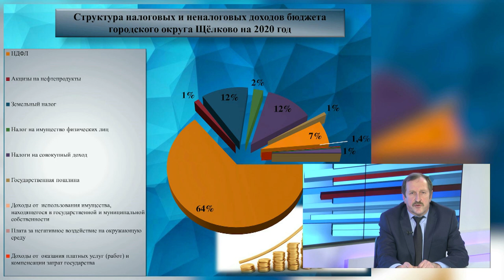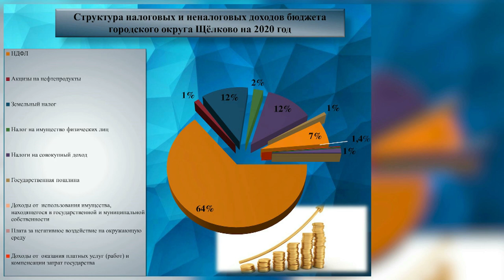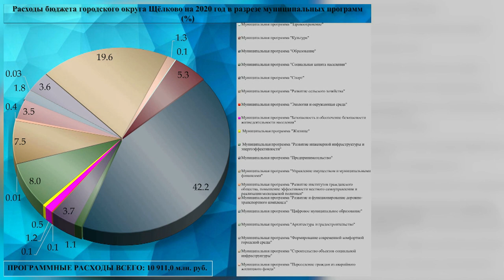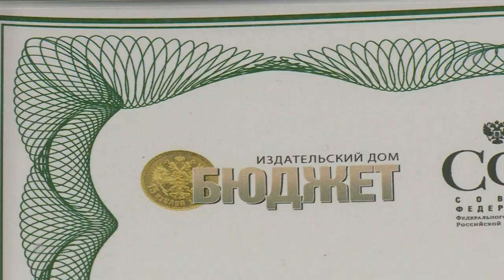Диалог 29.01.2019 (А. Фрыгин)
Гость в студии: директор ГБУЗ МО «Щёлковская областная больница» Александр Фрыгин.